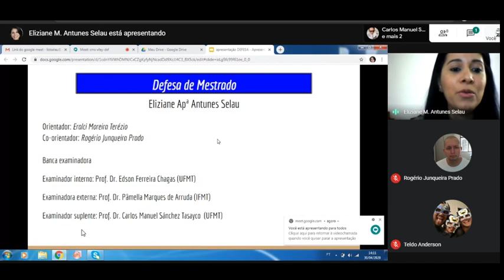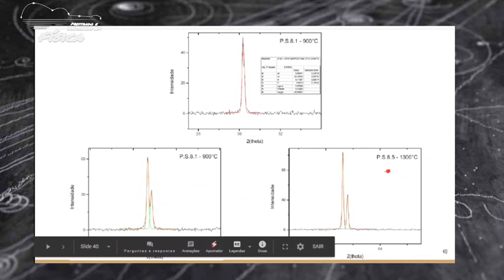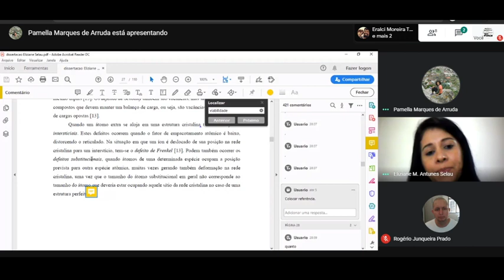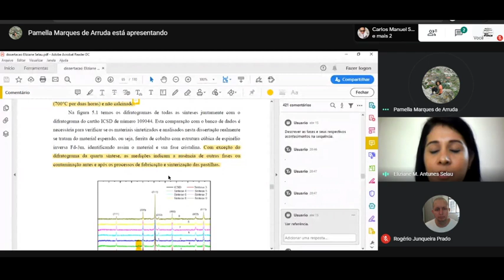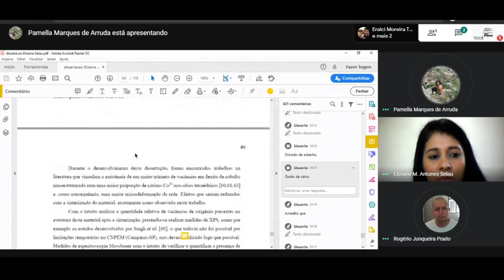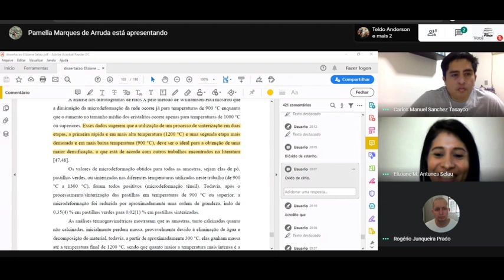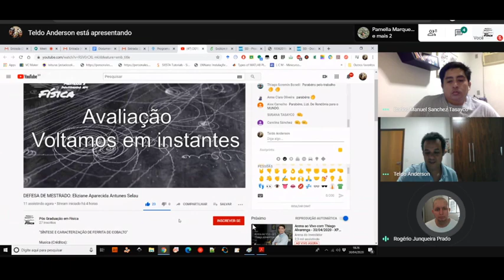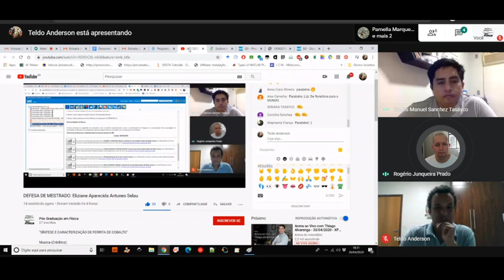DEFESA DE MESTRADO: Eliziane Aparecida Antunes Selau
"SÍNTESE E CARACTERIZAÇÃO DE FERRITA DE COBALTO"